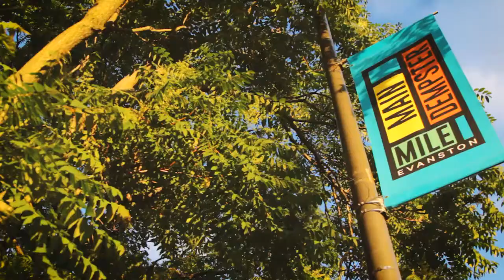Tank and the Bangas Journey through the Rhythm of Life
Tank and the Bangas sit down with Two Dope Pros to discuss their journey, from traveling the world to throwing backyard concerts in New Orleans to fund their dreams.

Filmed by Chan C. Smith and Jovan Landry
Edited by Chan C. Smith
Produced by LaToya Cross